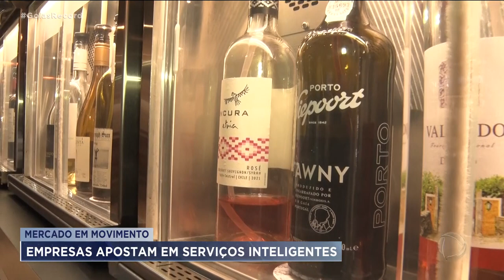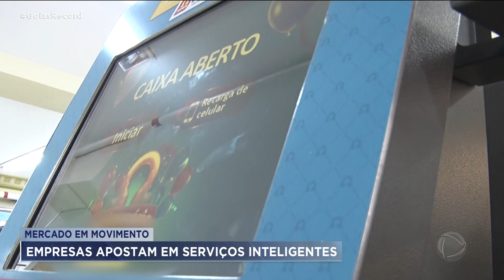MERCADO EM MOVIMENTO: EMPRESAS APOSTAM EM SERVIÇOS INTELIGENTES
INTELIGÊNCIA ARTIFICIAL PARECE COISA DE CINEMA, FICÇÃO CIENTÍFICA, MAS, AOS POUCOS, COMEÇA A FAZER PARTE DA VIDA DE TODO MUNDO. MUITAS EMPRESAS  ESTÃO INVESTINDO EM SERVIÇOS INTELIGENTES. É O QUE A GENTE VAI VER NO QUADRO MERCADO EM MOVIMENTO.